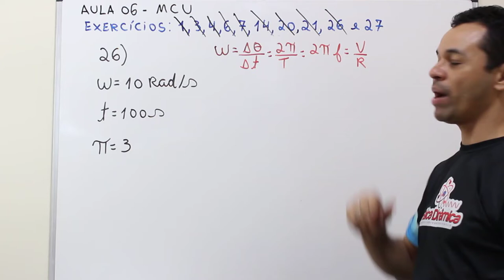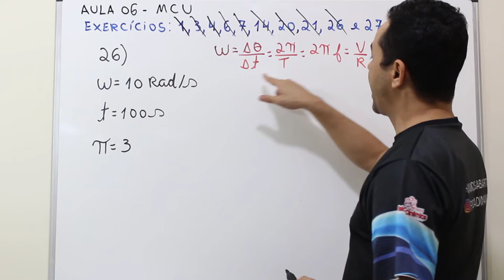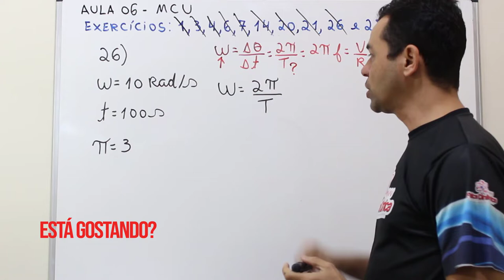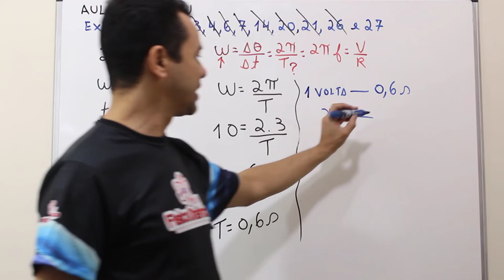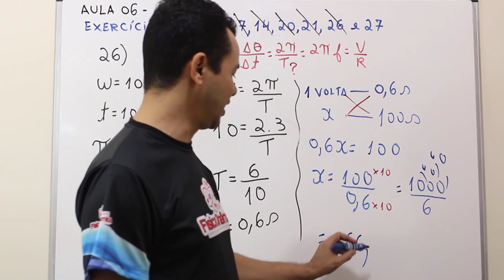Física para EEAR - Paranauê de MCU (Movimento Circular Uniforme)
Exercício corrigido no vídeo na descrição!

Conheça a Plataforma Física Dinâmica, a única 100 % focada na sua preparação para EEAR.

Junte-se a mim no Instagram @fisicadinamica para receber dicas de Física e assim dá um grande passo para a sua aprovação no concurso da EEAR.

Está com dúvida em qualquer exercício de Física?

Esterei com você até o final da sua preparação!

(EEAR 2.2018) Um ponto material descreve um movimento circular uniforme com o módulo da velocidade angular igual a 10 rad/s. Após 100 s, o número de voltas completas percorridas por esse ponto material é Adote π=3.